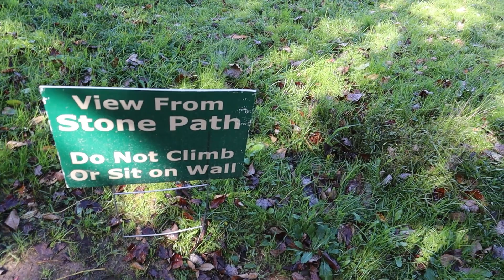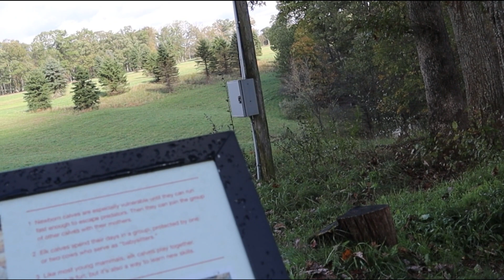Elk Country Visitor Center | Elk Viewing Area in Benezette PA